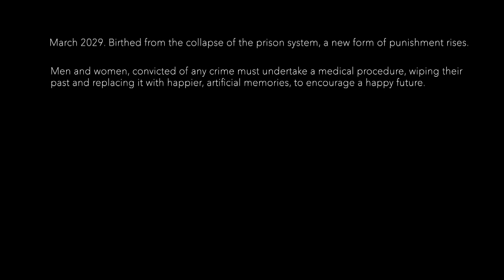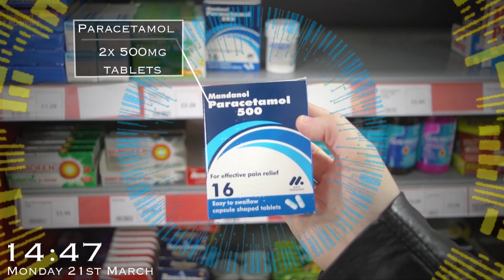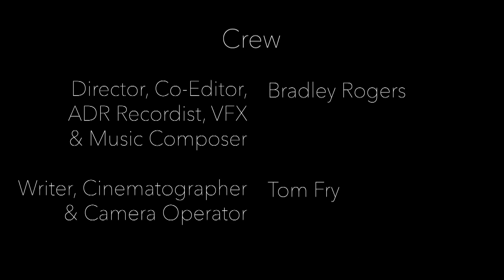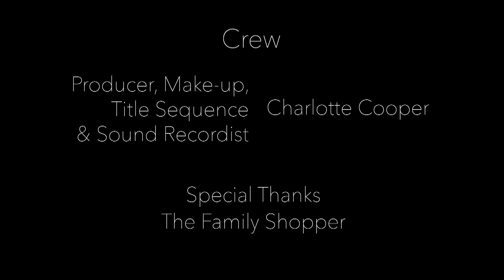How Else Would I Live? | A Student Short Film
Here is the submitted version of our second filmmaking assignment at Salford University I was involved in. Enjoy!

Cast:
Katie Sutton-Wilson: Lilith
Olivia Dady: LIV
Samuel Jackson-Twist: Jude
Sean McGlynn: Homeless Man
Tom Fry: Teenager 1 & Surveillance
James Clare: Teenager 2
Tokio Ali: Till Clerk
Bradley Rogers: Radio Host

Crew:
Bradley Rogers:
Director, Co-Editor, ADR Recordist, VFX & Music Composer

James Levi Clare:
1st AD, Editor & Gaffer

Tom Fry:
Writer, Cinematographer & Camera Operator

Samuel Jackson-Twist:
Cinematographer, Co-Editor & Music Composer

Charlotte Cooper:
Producer, Make-Up, Sound

Special Thanks to The Family Shopper